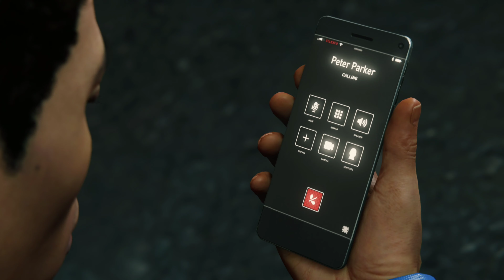Marvel's Spider-Man - Part 15 (Spider Man Poisoned)